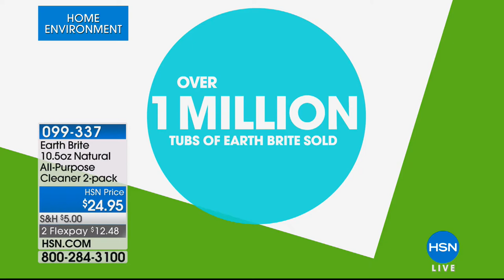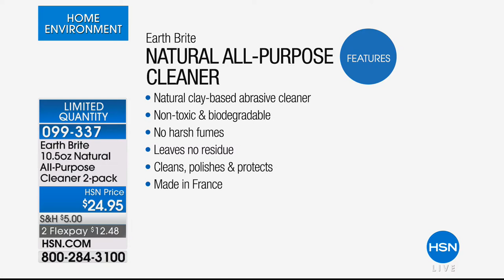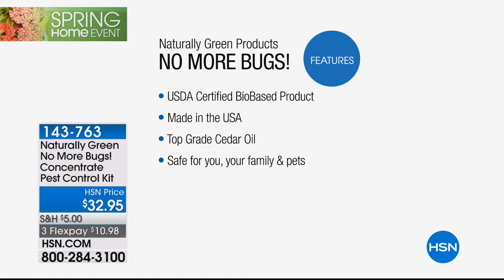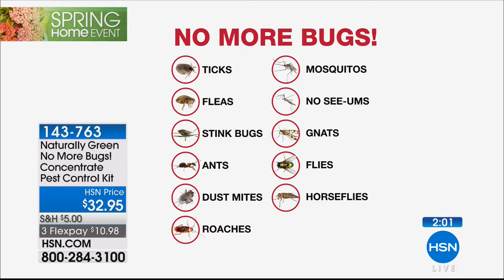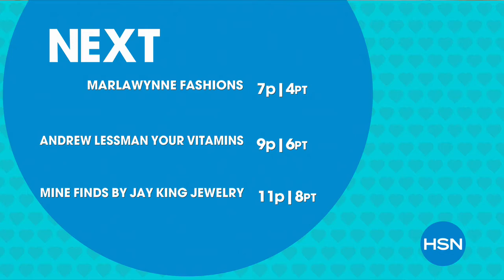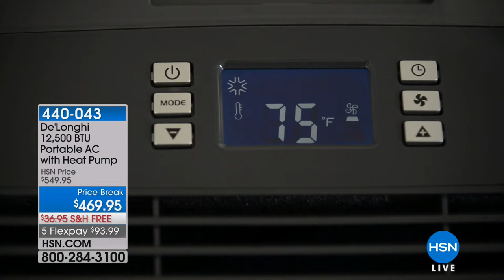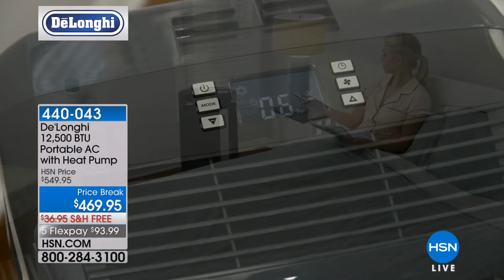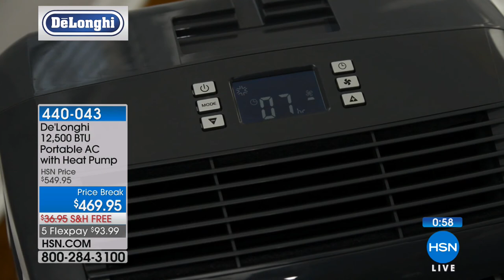HSN | Home Environment 04.08.2018 - 06 PM